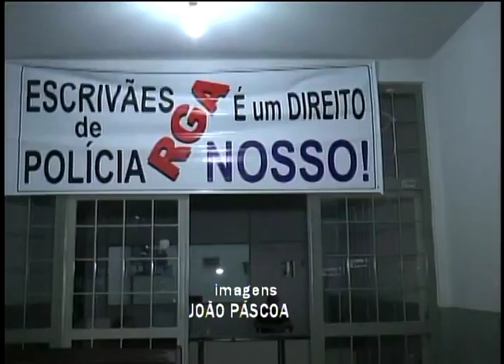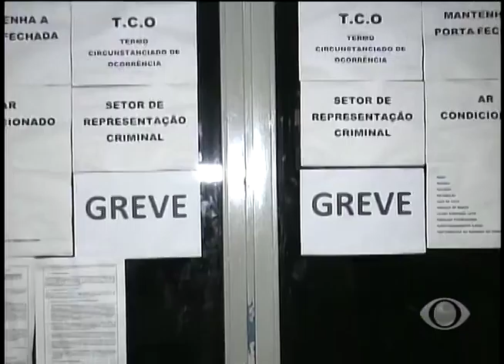Conexão MT - 01/06 - RONDA POLICIAL: OPERAÇÃO PADRÃO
A operação padrão implementada pelos policiais civis, desde ontem está deixando lento o recebimento de ocorrências trazidas pela polícia militar. O resultado disso? Mais policiais esperando para entregar os presos e menos policiamento nas ruas.